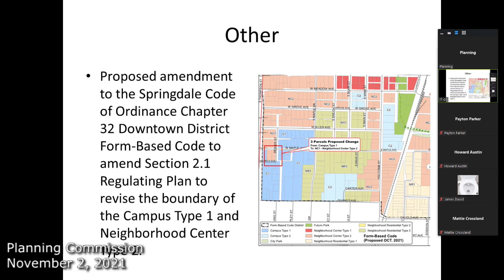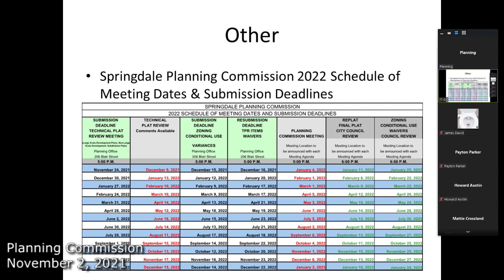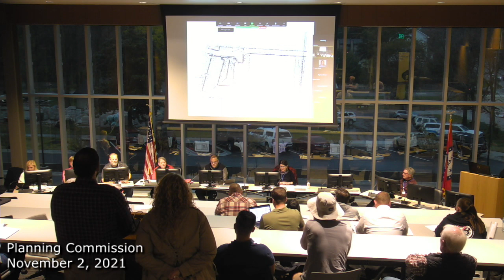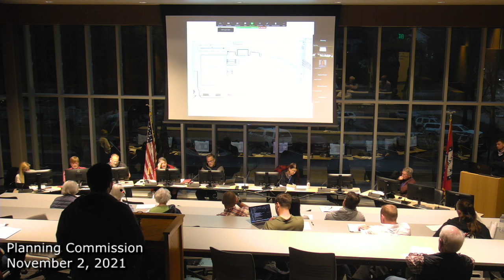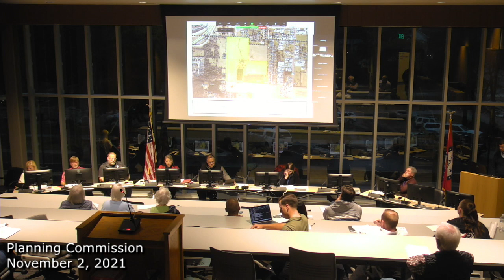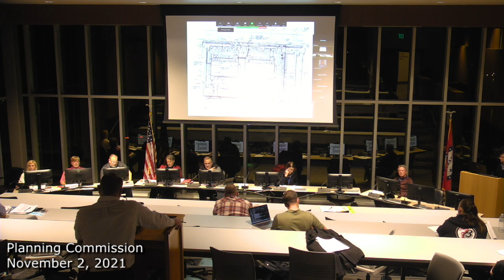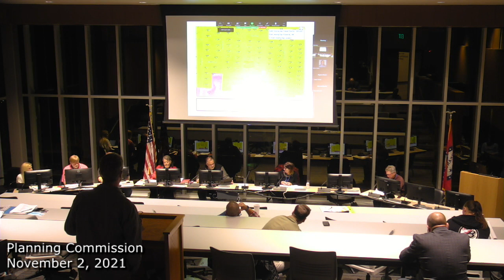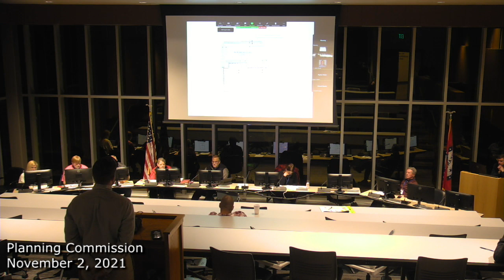Planning Commission November 2, 2021